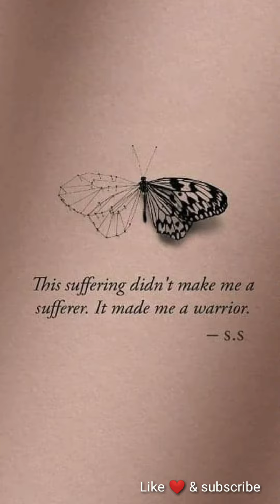What is stopping you from having this tattoo? ❤🔥